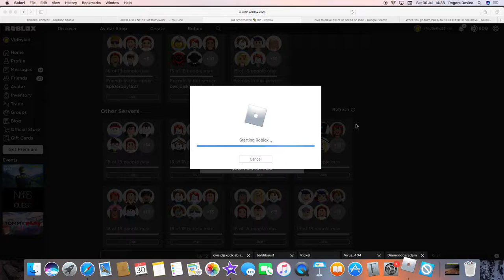Roblox Brookhaven With Friends Bear Army Battle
Roblox Brookhaven With Friends Bear Army Battle (unedited)

We battle our enemies in this roblox game

VIDBYKID'S SCHEDULE
1. Weekly — play the best shared videos from other channels
2. Monthly — watch the newest episode from Vid By Kid and learn cool tips, techniques and other help
3. Featured — Will it be you? The finest video gets added to our playlist and setup in our videos (using cards / end screens / links) to advertise your channel

VIDEO CONTENT

// SEARCH FOR

END SEARCH //